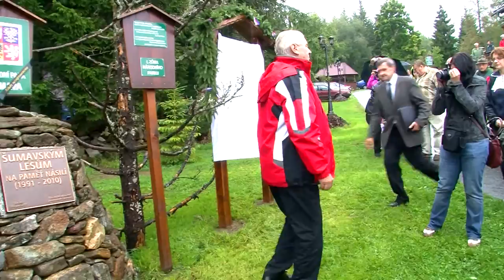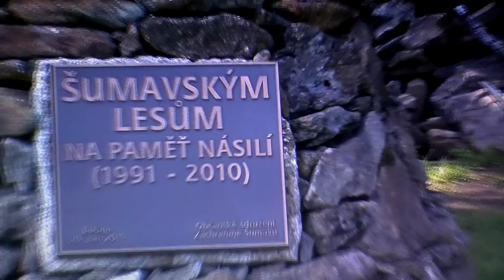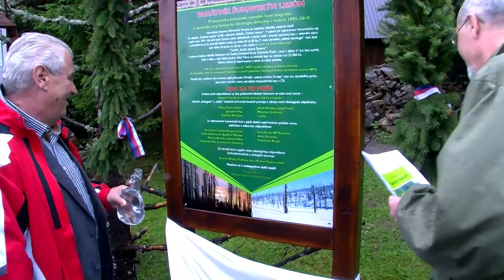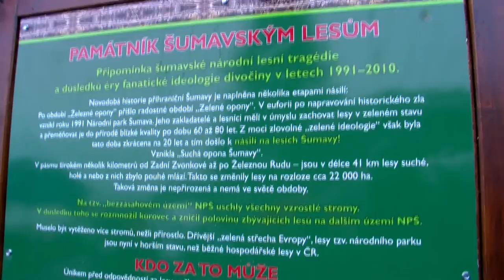Potěmkinovy vesnice v Národním parku Šumava - škoda za 100 miliard